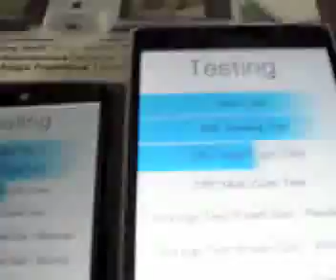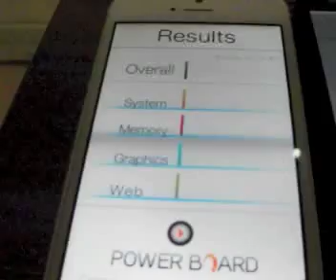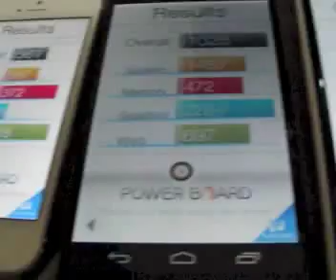Benchmark iPhone 5 vs Nexus 5 vs Nokia Lumia 1520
Video created with Fujifilm Finepix S2980 and edited with iMovie (Mac OSX 10.9), Quicktime

A Benchmark using Basemark OS II multi platform

All device using latest firmware OS update